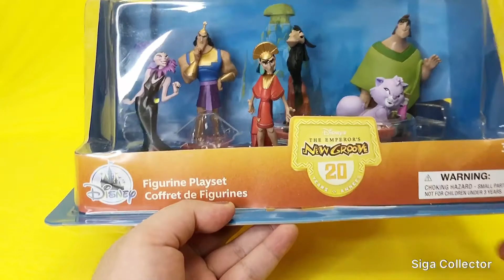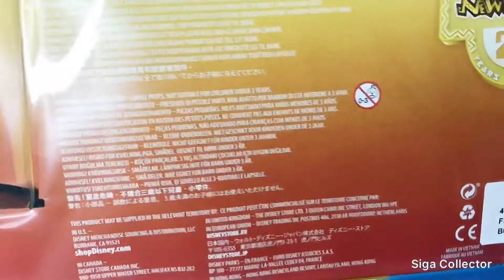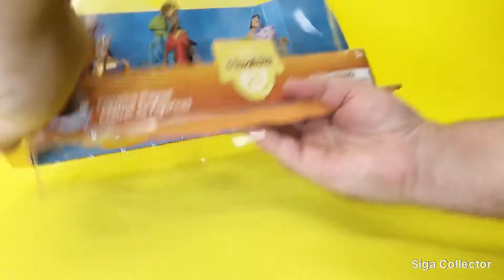Playset a Nova Onda do Imperador Shop Disney!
Gente esse Playset de figuras é incrível! A Nova Onda do Imperador (The Emperor's New Groove) é uma animação da Disney do ano 2000 que completou 20 anos e a Disney fez esse Playset em comemoração!